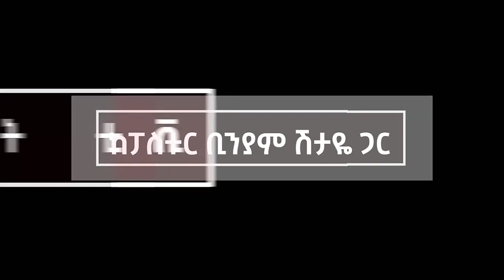እንደ አሸባሪ አሰሩኝ? ምን አጠፋሁ??? መናፍስታዊ ሴቶች በቀይ ባህር ውሰጥ ኢሬቻ እና ክርስትና ሲነፃፀር?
እንደ አሸባሪ አሰሩኝ? ምን አጠፋሁ???   መናፍስታዊ ሴቶች በቀይ ባህር ውሰጥ
ኢሬቻ እና ክርስትና ሲነፃፀር?